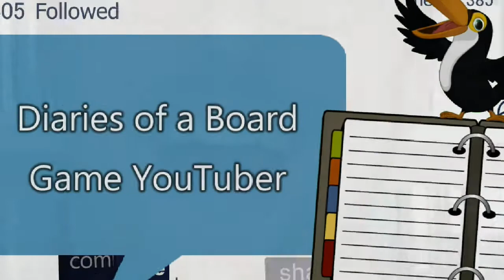Diaries of a Board Game Youtuber 27th Mar 2017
Diaries of a Board Game YouTuber is a series of videos documenting the process of a successful board game channel. Including a review of what has happened in the past week on the channel and statistics on various platforms.

This week’s links:

OUR KICKSTARTER!!